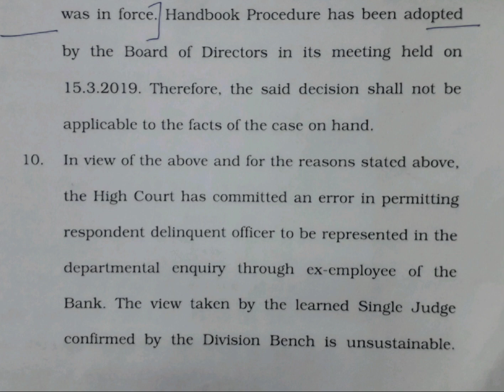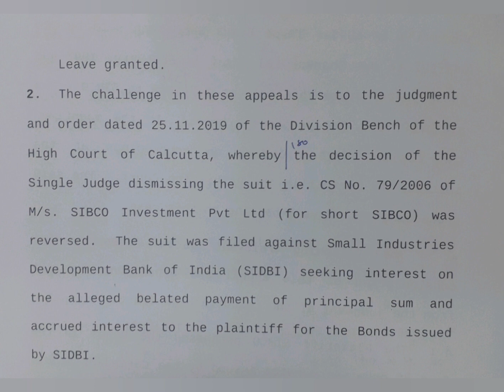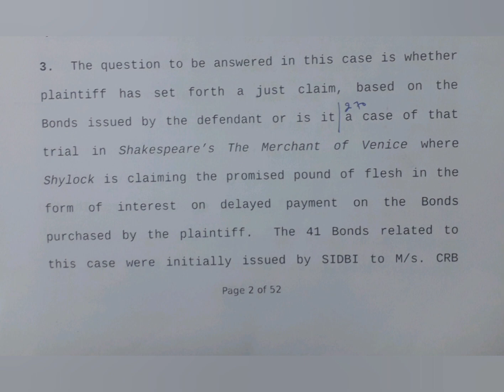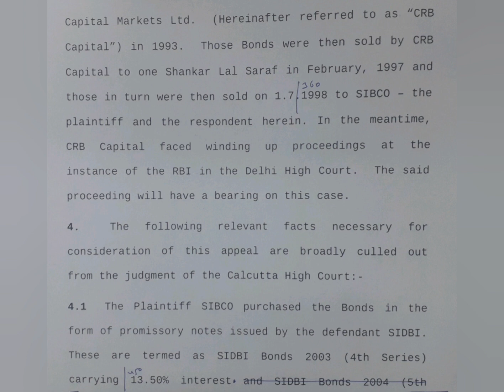90 WPM | English Shorthand | Supreme Court Judgments | Legal Matters